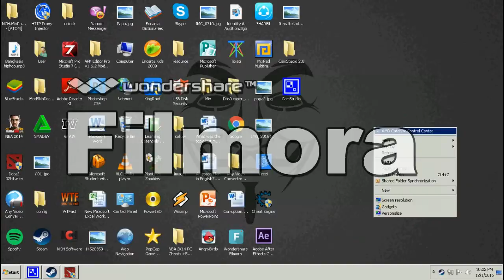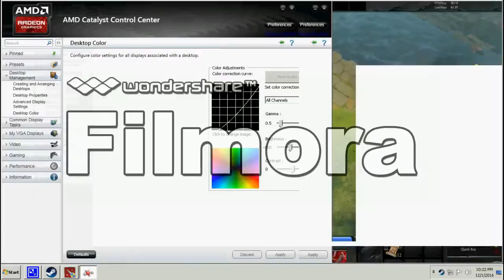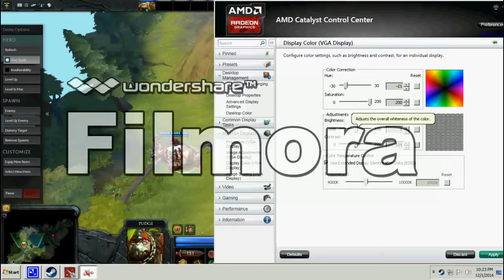How to make DOTA 2 better Graphics in low settings on AMD/ATI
Sorry for my screen recorder